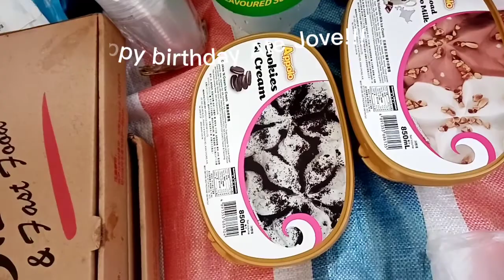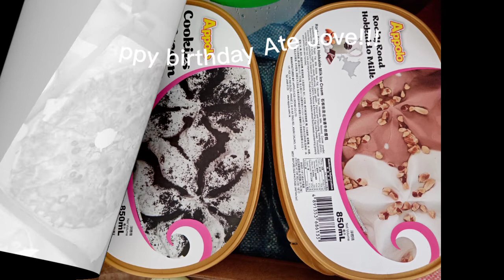happy moments ni ate Jovy! happy birthday!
Happy birthday to Ate jovy. More birthdays to come.